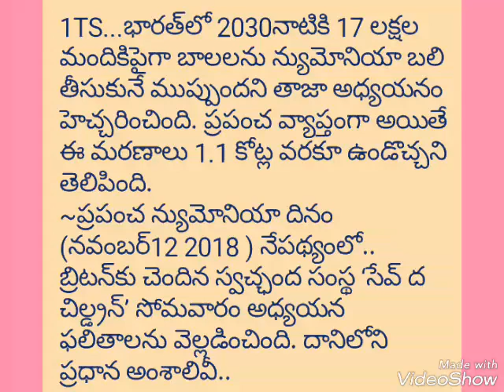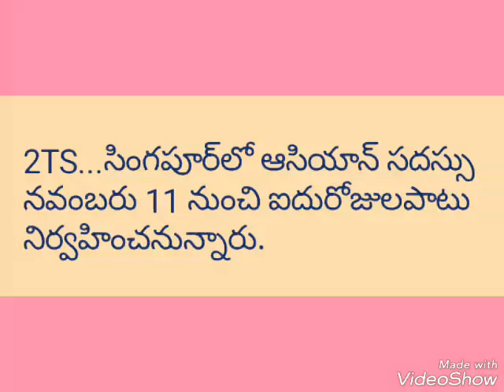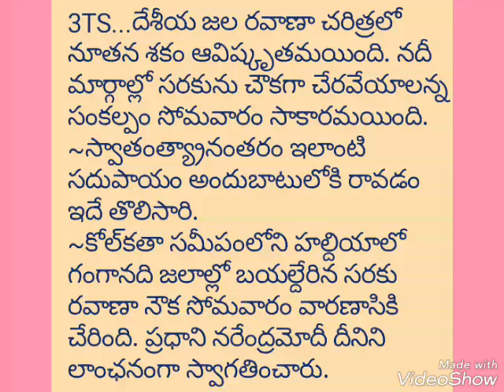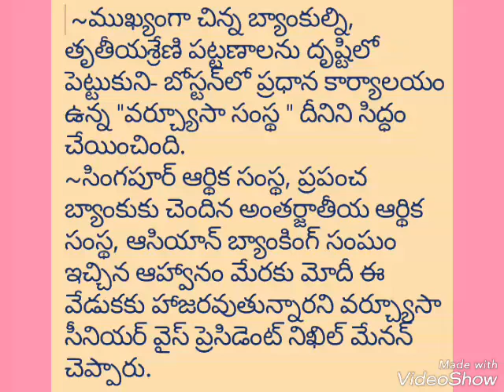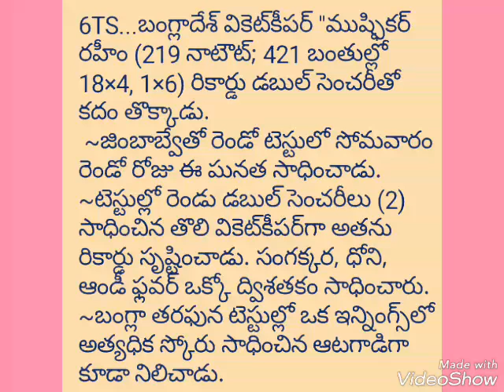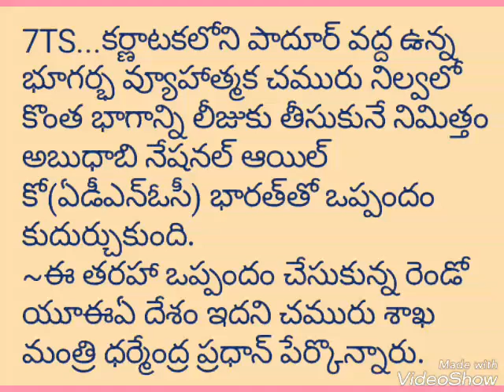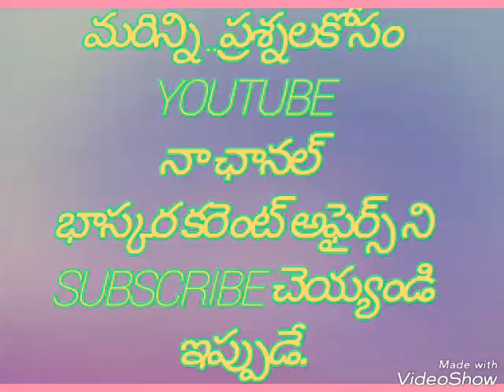తెలుగు కరెంట్ అఫైర్స్ అన్ని పోటీ పరీక్షలకు